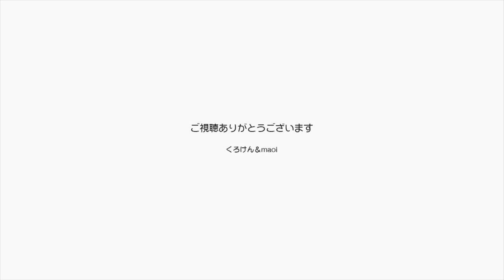【Jean & Pont 1634】布団でおしっこをしちゃうポンちゃんに新しい布団が届きました 2019/2/8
羽毛ぶとんでおしっこをするようになっちゃったポンちゃんを心配してお友達が綿入れの布団のセットを送ってくれました。
この布団はとても軽くふかふかで羽毛布団と変わらない寝心地と暖かさは最新の技術だという感じです。
羽毛からこの布団に変わってポンちゃんがおしっこをしないように慣ればいいのですが。